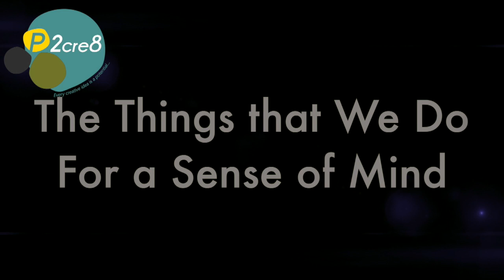The Things We Do for a Sense of Mind- Advert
Veiling the perfection in ourselves, in others, & in everything we project ideas, expand these ideas, to better ourselves, & evolve

This gives us a purpose in life, To Better Ourselves

This is the mechanics of Evolution

Veil Project Expand Evolve